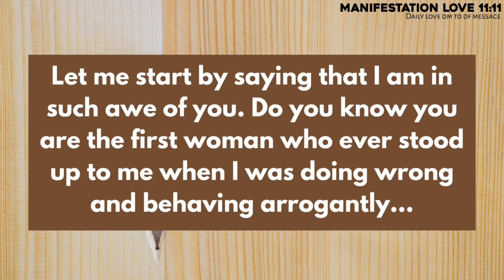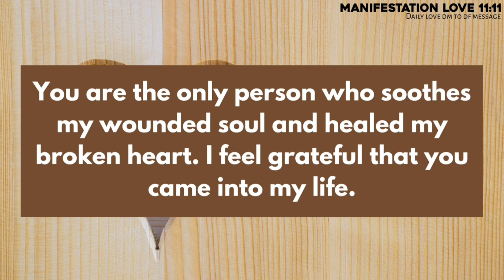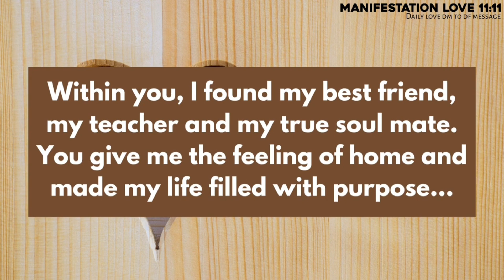Partner Current Fellings 😫 I can show you soon what you are for me 💥 They want to Confess their...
divine feminine
twin flame